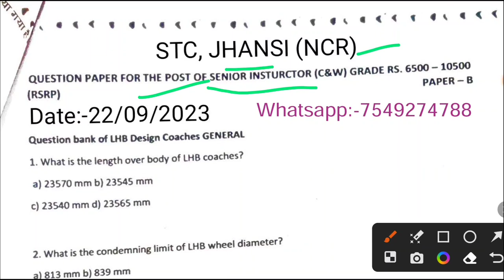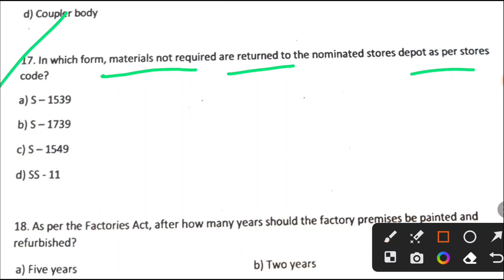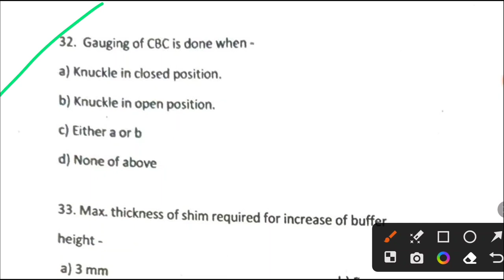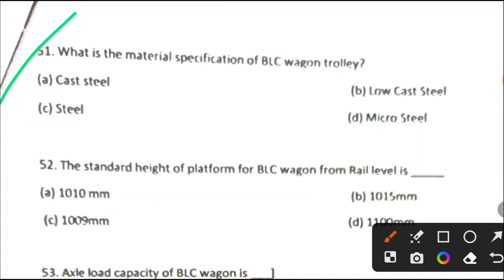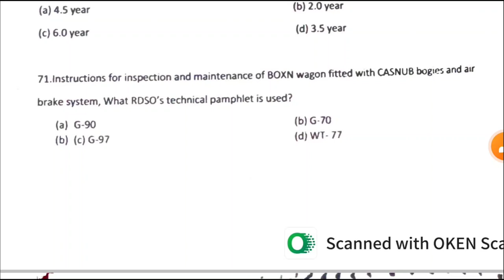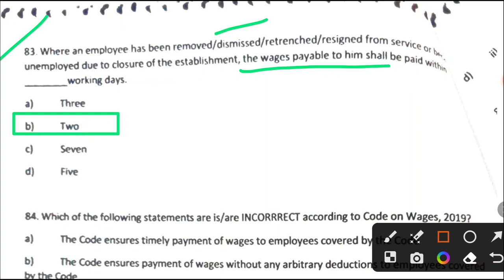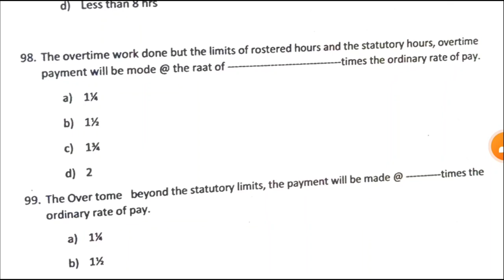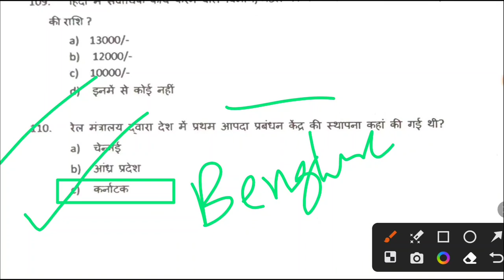STC,JHANSI (North Central Railway) Sr. Instructor Paper solution @ChamanLalRailway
STC,JHANSI (North Central Railway) Sr. Instructor Paper Solution ,Supervisor's Training Centre @ChamanLalRailway

or Telegram:- Chaman Lal Railway
search kare